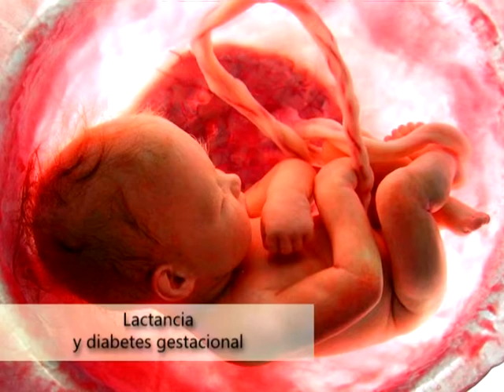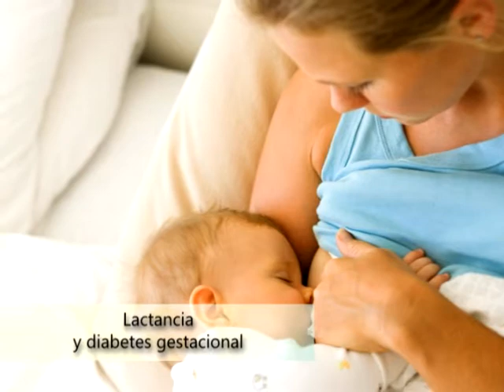Perfiles ICB - Programa 14/Temporada 03 - Segmento 1/3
Descubre todo lo que acontece en el Instituto de Ciencias Biomédicas por medio de Perfiles ICB.

Para este primer segmento tuvimos como invitada a la Mtra. Verónica Ochoa, docente del programa de Nutrición. Ella nos platicó acerca de la diabetes gestacional.

Coordinador UACJ TV
Horacio Manzano Ortega

Producción y realización general
Erick Arenas Góngora

Productor de contenidos y conductor
Antonio Muñoz Bernal

Cámara
Laura Elena Ángeles
Adrián Carbajal
Eudor García

Sonido
Pablo Pichardo González

Switcher
Erick Arenas Góngora

Master
Marcos Hurtado Monsivais
Pablo Pichardo González

Diseño gráfico y animación
Marisol Márquez García
Carlos Saucedo Ramírez

Erick Arenas Góngora

Esta es una producción de la Coordinación de Comunicación Social de la Universidad Autónoma de Ciudad Juárez
D.R. 2015